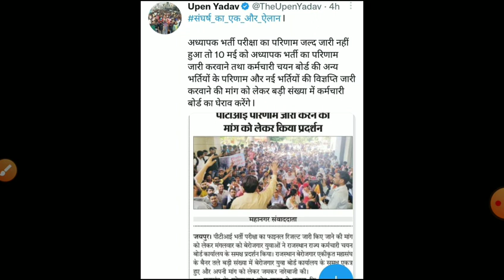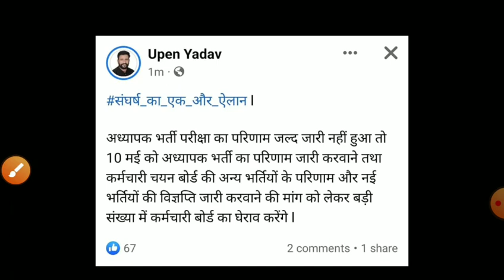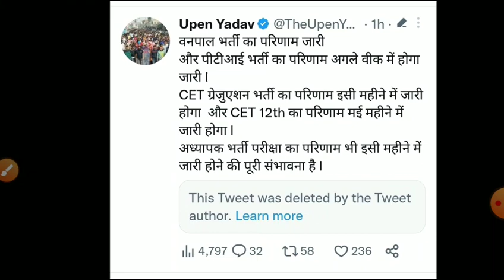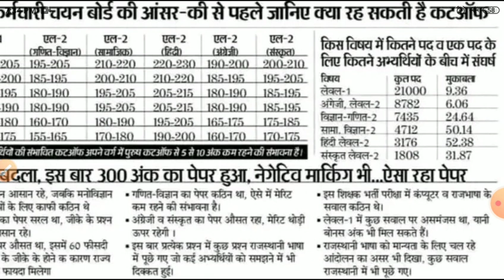reet result 2023/reet mains Cut-off 2023/Reet answerkey 23/reet latest news/reet leval1,2cutoff 2023